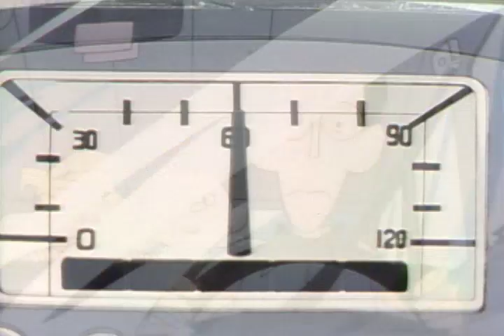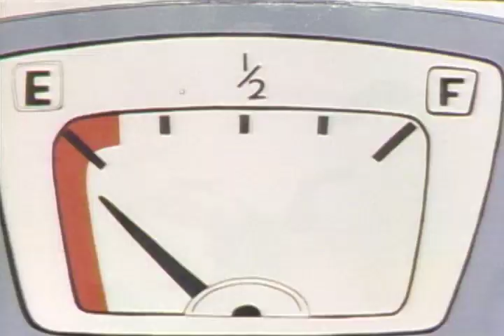Dennis The Menace - Househusband Henry | Classic Cartoons For Kids